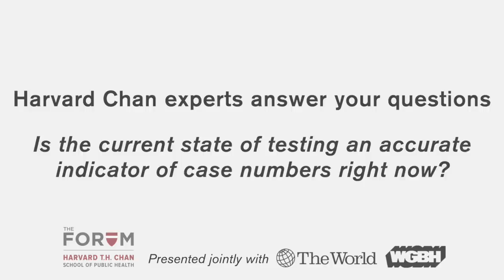Caroline Buckee: Is the current state of testing an accurate indicator of case numbers right now?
Harvard Chan epidemiologist Caroline Buckee discusses what current testing capacity tells us about actual case numbers and how the addition of other measures may help provide a fuller picture.